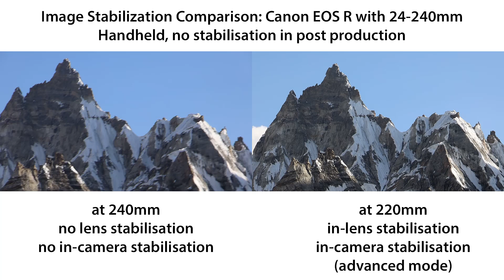Canon 24-240mm in-lens stabilisation comparison with EOS R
This is a direct comparison with the new Canon 24-240mm lens attached to the EOS R. On the left side you see the non-stabilised footage at 240mm. On the right side, the in-lens stabilisation is turned on as well as the camera stabilisation in advanced mode. Because there is a crop at the advanced mode, I used the lens at rougly 220mm on the stabilisation shot in order to get the same framing.